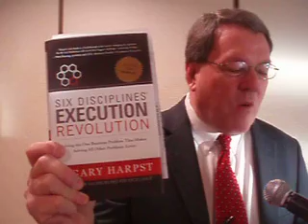'Six Disciplines Execution Revolution' Nov 2008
Six Disciplines Execution Revolution: Solving the One Business Problem that Makes Solving All Other Problems Easier by Gary Harpst. With all of the pressures successful business leaders have today, none is more urgent or challenging than learning to execute strategy.
This is a book synopsis presented in Dallas, TX by either Karl Krayer or Randy Mayeux at the First Friday Book Synopsis To purchase the entire handout, with its accompanying audio presentation, go